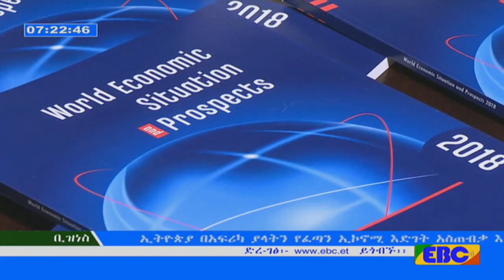EBC ቢዝነስ የቀን 7 ሰዓት ዜና...ጥር 09/2010 ዓ.ም